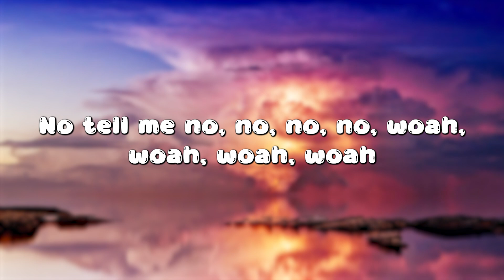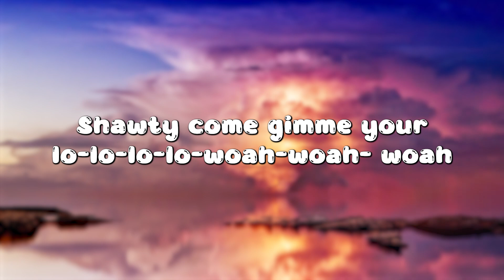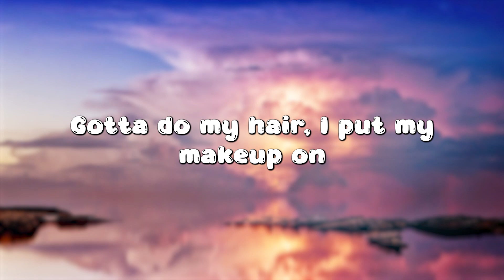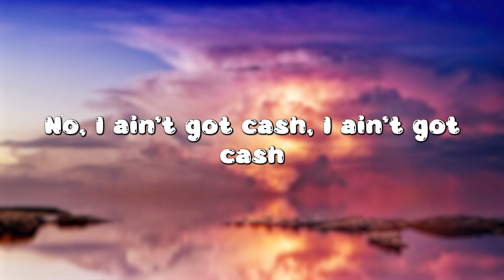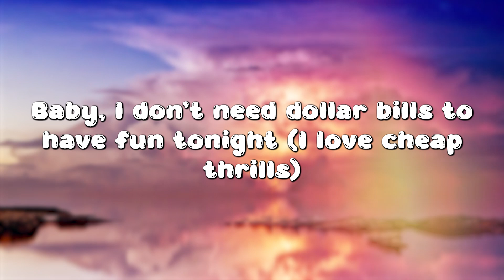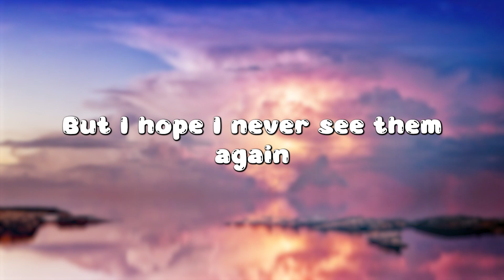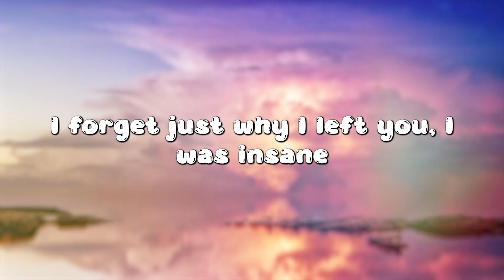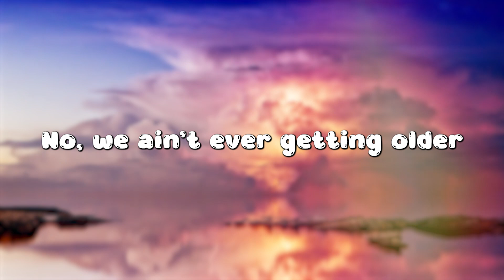Calm Down - Rema (Lyrics) || Sia , The Chainsmokers... (MixLyrics)